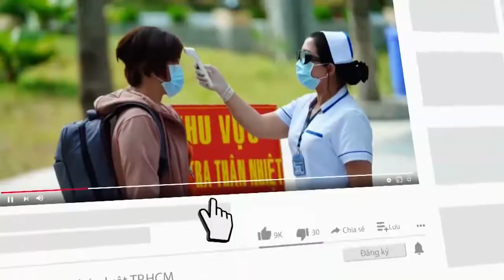Cháy nổ dữ dội kho hóa chất ở Bình Chánh, 1 người trọng thương - PLO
Sau tiếng nổ lớn, kho hóa chất cả ngàn mét vuông ở xã Lê Minh Xuân, huyện Bình Chánh, TP.HCM bốc cháy dữ dội.